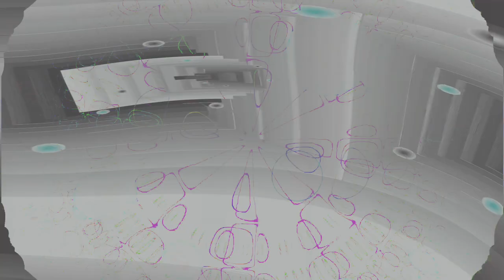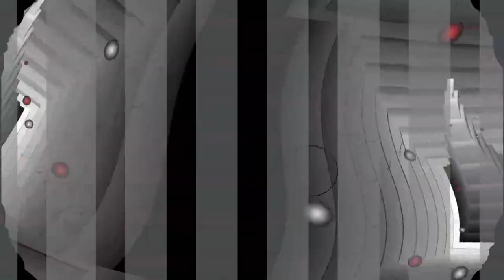[EPILEPSY WARNING] Movie 24 02 13 09h22m55s